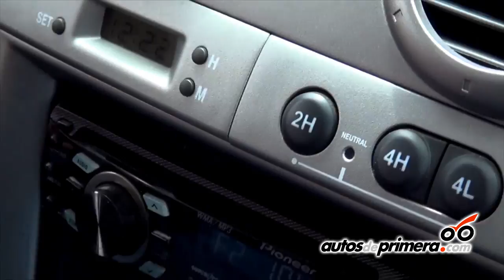CHEVROLET LUV D-MAX: Prueba de Manejo en una cantera en Bogotá, Colombia.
En una espectacular locación en la ciudad de Bogotá, tuvimos la oportunidad de poner a prueba las increíbles capacidades off-road de la CHEVROLET LUV D-MAX 3.0 TURBO DIESEL; esta increible pick-up demostró para que esta hecha.